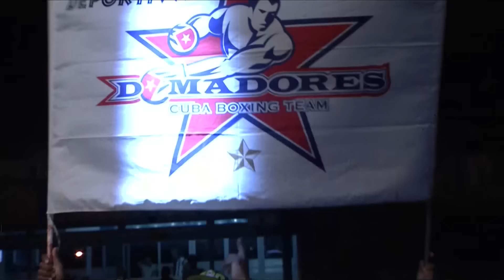WSB Season VI Week 9 Cuba Domadores vs Turkie Conquerors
The World Series of Boxing - WSB is one of the most exciting emerging boxing league in the world. Bringing together the best boxers on the planet to compete in a boxing team format across ten weight categories, World Series of Boxing represents a whole new way of thinking about boxing.With the best jabs, hooks and knockouts the WSB YouTube channel is your ultimate destination for the world of boxing